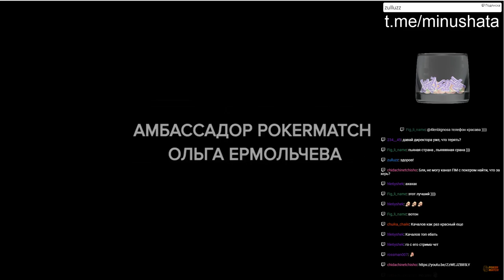ЧИН ЧИН!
Спасибо всем кто умер от смеха сегодня утром на моём стриме